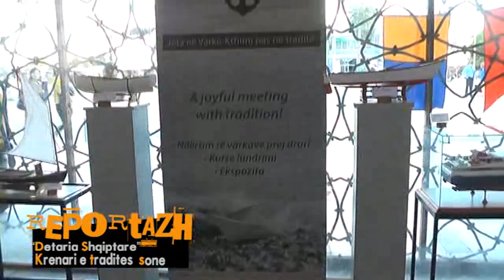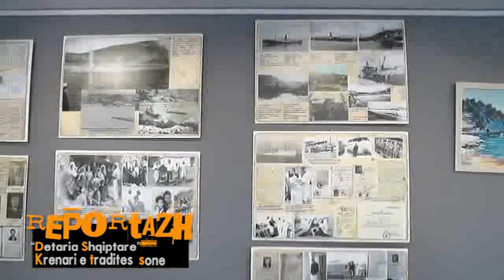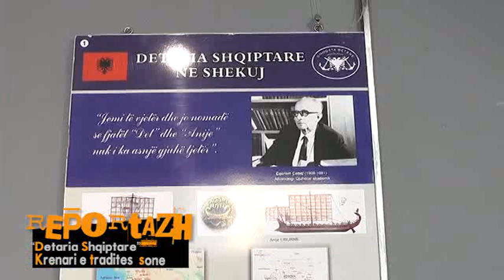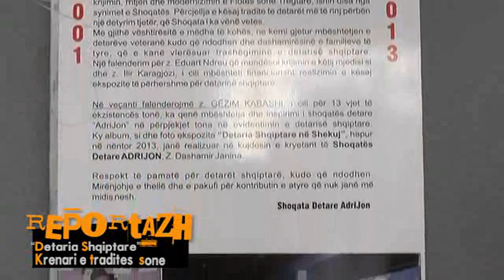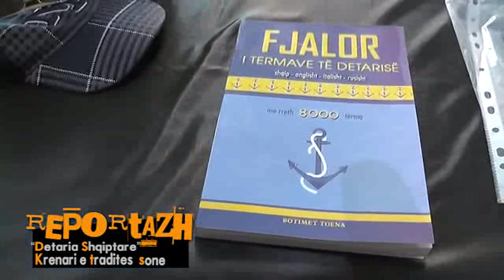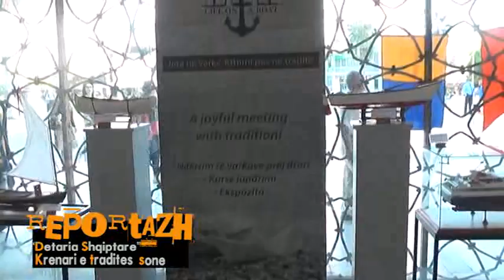DETARIA SHQIPTARE KRENARI E TRADITES SONE REPORTAZH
Durrës,  Grupi nismëtar Anija ilire Liburna nga Ulqini, ishte musafir i Shoqatës së detarëve Adrijon, Shoqata Kulturore Ulqini Durres dhe të Bashkisë Durrës. Së bashku shpalosëm një pjesë të vogël të traditës sonë të madhe detare.